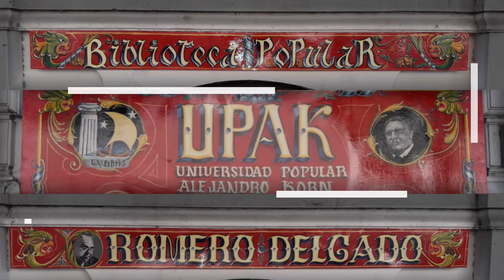Proyectos Culturales del Partido Socialista a comienzos S.XX - [Cap. 6] - BPFRD y los investigadores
00:00 Telón Tiempo Compartido
00:41 Telón: Bibliot. Popular FRD y los Investigadores
00:54 Capítulo 6: Proyectos Culturales del Partido Socialista a comienzos del S.XX

Sexto capítulo del ciclo "Biblioteca Popular Francisco Romero Delgado y sus Investigadores", con la participación especial de la bibliotecaria Patricia Lischinsky. En este capítulo charlaremos junto al licenciado en historia Javier Guiamet sobre los "Proyectos Culturales del Partido Socialista a comienzos del S.XX".